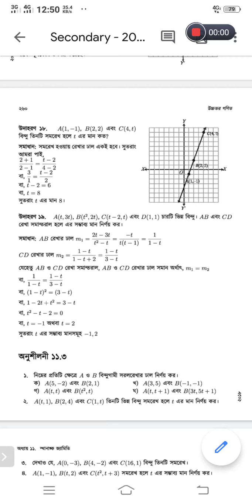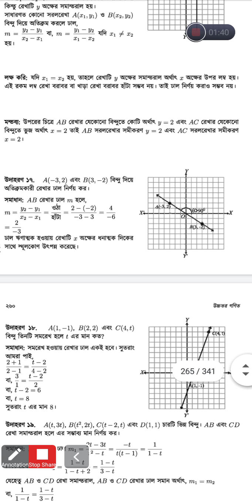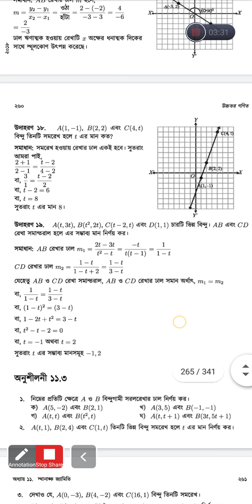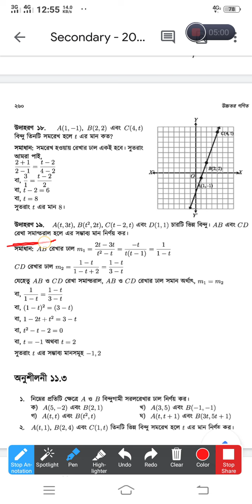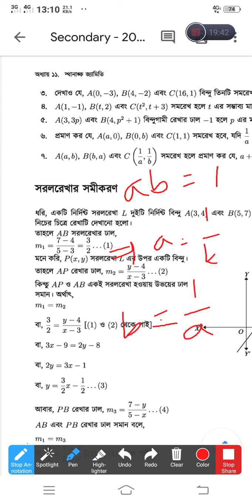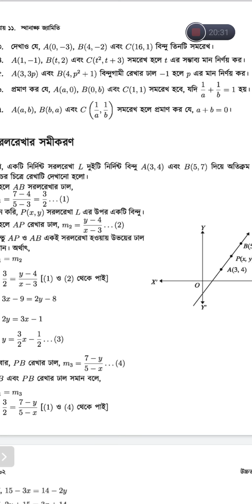11.3 : Slope_2